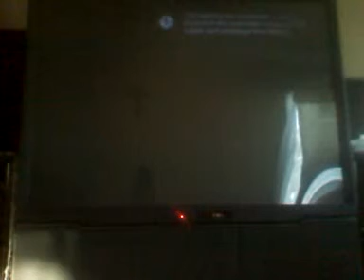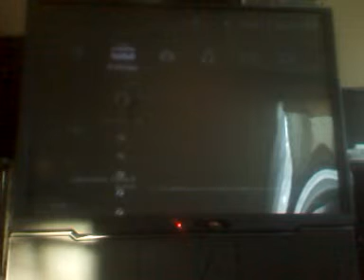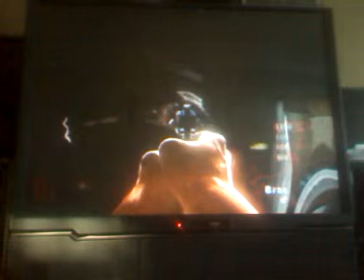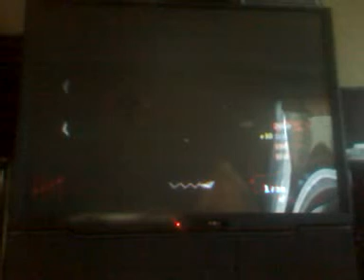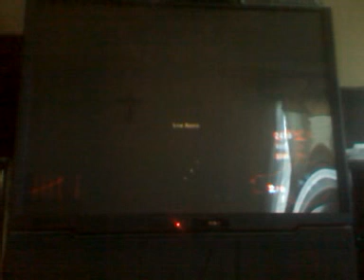Call of duty blackops zombies